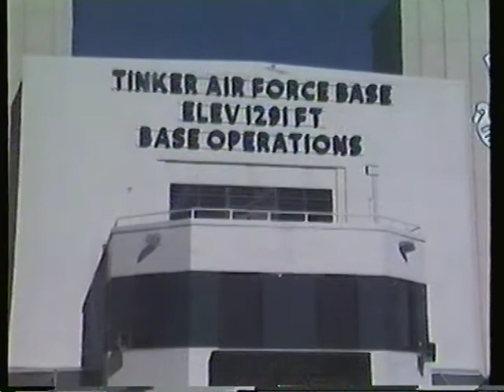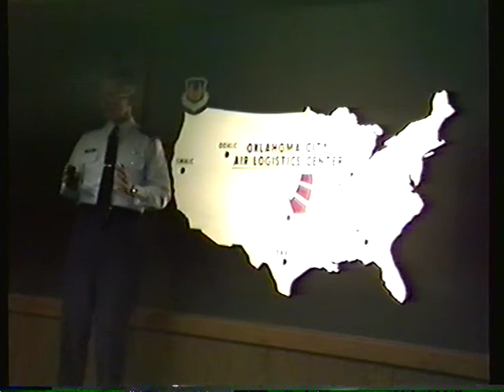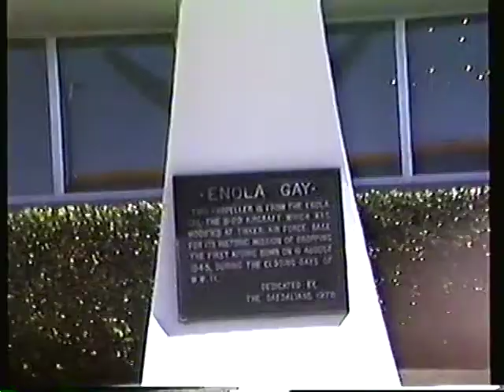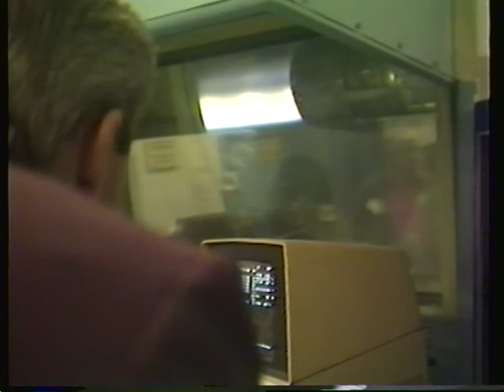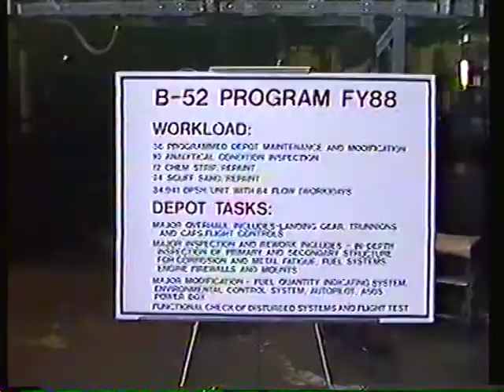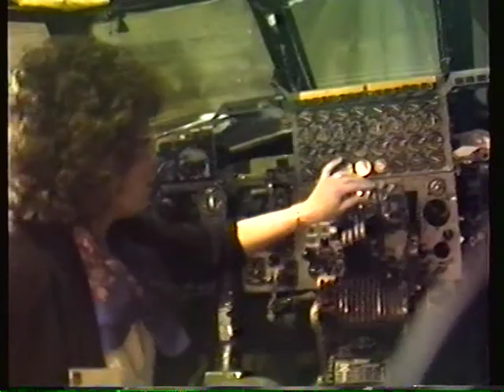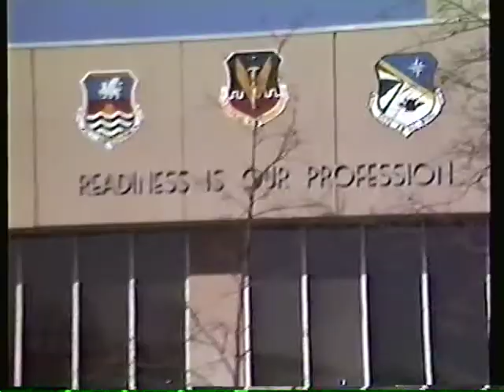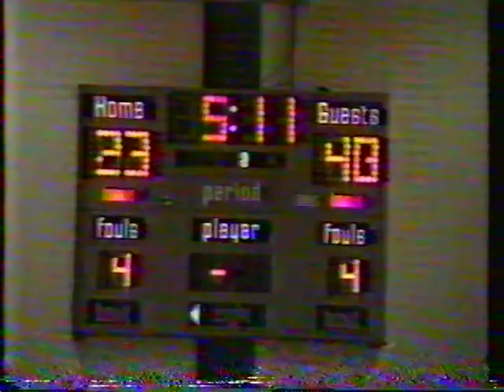James Hobson: 1988 Hobson Tours U.S. Air Force Bases in New Mexico & Oklahoma Military Bases trips.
Jim Hobson was selected as one of Chicago's 40 celebrity citizen to tour U.S. Military Bases in New Mexico & Oklahoma.